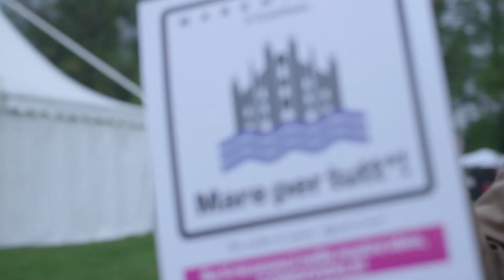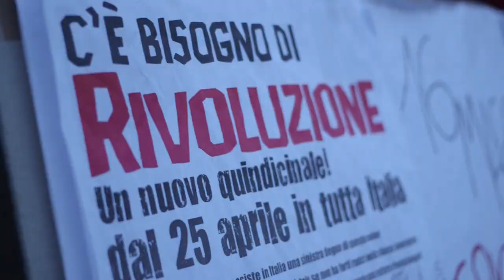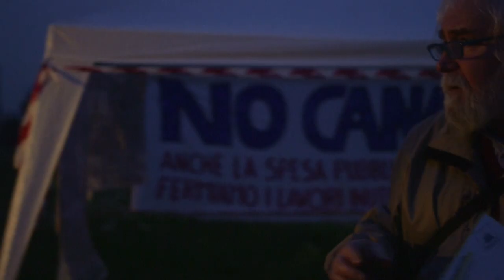Il comitato Mare Milano a POQ - Partigiani in Ogni Quartiere 25 Aprile 2015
Il comitato Mare Milano a POQ - Partigiani in Ogni Quartiere
25 Aprile 2015 @ Parco di Trenno
Per il 70° anniversario della Liberazione dal Regime nazifascista.

Mentre a Milano si continuano a sfidare i limiti del possibile tra Expo2015 e la costruzione di grattacieli verticali... i milanesi continuano a sognare una sola cosa: il mare.
E il mare a Milano, a pensarci bene, è proprio ciò di cui sentiamo il bisogno. Per questo, abbiamo lanciato una petizione online: bastano sole 50.000 firme per migliorare la città. L'ambiente metropolitano infatti sta peggiorando, ci si preoccupa poco della sua vivibilità, e tutta la cittadinanza (cioè noi) è costretta a scappare via per tirare un po’ il fiato.

Noi vogliamo la città! Noi vogliamo il mare! Noi vogliamo vedere il mare a Milano!

Fb mare milano
tw @maremilano